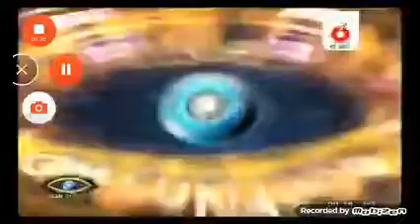Elisa militta - Parodia musical (Incluye Letra al estilo Zekiel79)